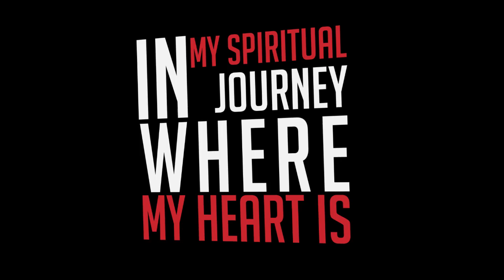New Point Rewind - July 10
Recap of the second message in the Heart for the House series by Pastor Jordan Lumbard.